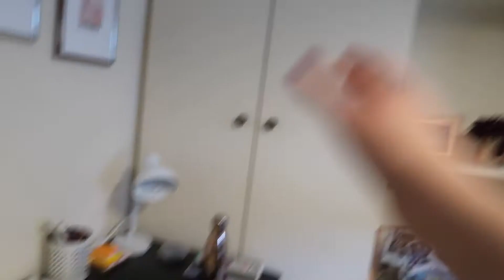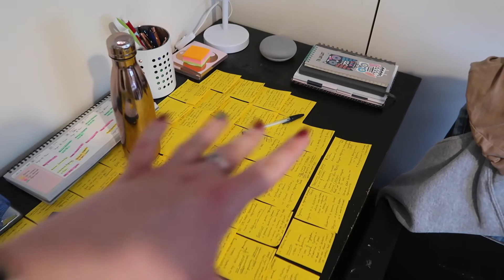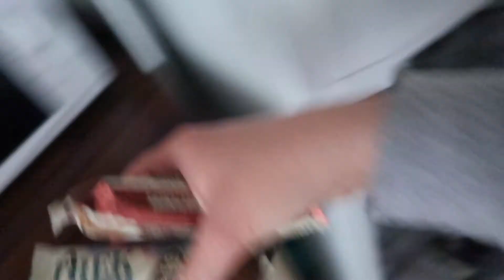DAY IN THE LIFE AS A NUTRITION STUDENT: What's Online Uni REALLY Like?! | Sofie Wade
DAY IN THE LIFE AS A NUTRITION STUDENT: What's Online Uni REALLY Like?! As I often get requested to do more vlogs / uni related content, I thought I would share with you my day as a nutrition student and also share my experience with online university. Hope you enjoy the video!

Filiming Equipment:
Canon 700D*
Canon G7X ii*
Neewer ring light*
Toshiba 2TB Harddrive*

Mentioned in video:
*Meridian Rich Roast Peanut Butter
•Pip and Nut Limited Edition Gingerbread Almond Butter